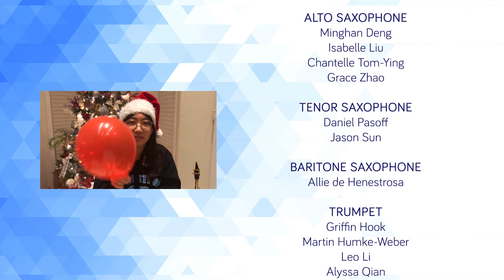Midnight Sleighride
Seasons greetings from the Toronto Youth Wind Orchestra :)